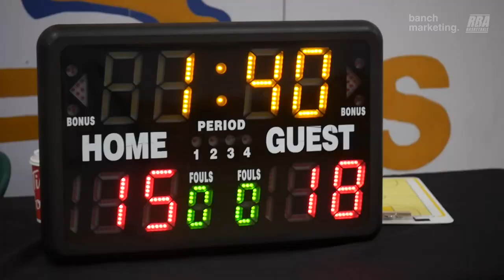2023 New West Winter League - Westside vs Mafia - Roundball BC Mens Basketball League